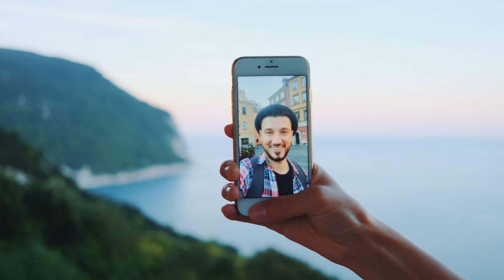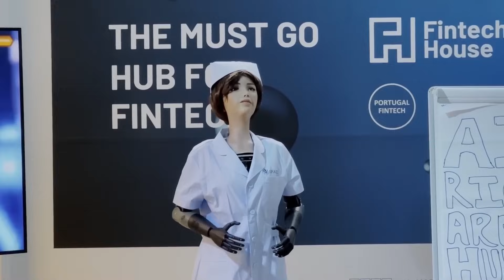Robot Wives Will Replace Marriage by 2030!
Marriage, as humanity’s oldest social contract, is beginning to fracture—and AI companions are stepping into the gap. In this video, we explore how robot wives are transforming from niche curiosities into emotionally intelligent partners capable of offering what many real relationships can’t: stability, attention, and unconditional emotional presence.

From their origins as static dolls to today’s fully interactive humanoids equipped with facial recognition, emotional AI, and adaptive memory, these companions are evolving faster than any social institution can adapt. They remember your tone, anticipate your needs, and adjust their behavior over time — creating what experts call romance by design, not chance.

We’ll also unpack the deeper implications: how loneliness, financial stress, and emotional fatigue are accelerating this shift; why cultural resistance will inevitably collapse; and what 2030’s relationship landscape will look like — where marriage, digital bonds, and robot partnerships coexist as parallel systems.

This isn’t the death of love — it’s the reinvention of it.